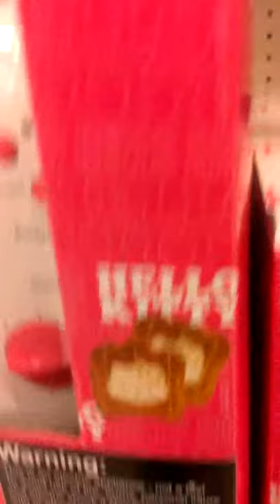I Don't Know Why This Bugs Me: Hello Kitty Toaster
If i get a toaster, I want it to give me toast, not toast/bread/toast.